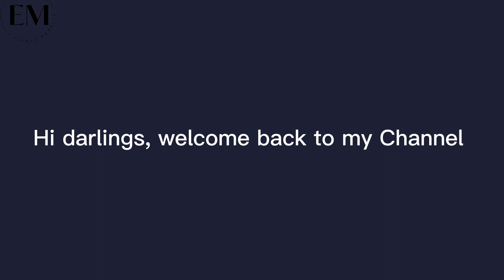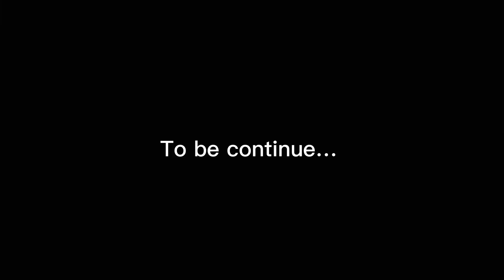Dinner Night With Hubby, Getting Things Done || Relaxing my Hair+ cleaning /Making Nigeria Chin chin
Dinner night with my Hubby we had the best time…i shared how we are getting things Done & We are also rounding up the preparation for Jasmine’s 1st Birthday party+ more i made Nigeria crunchy Chinchin hope you truly enjoyed watching 💕 please Like, Comment, subscribe and Share ❤️